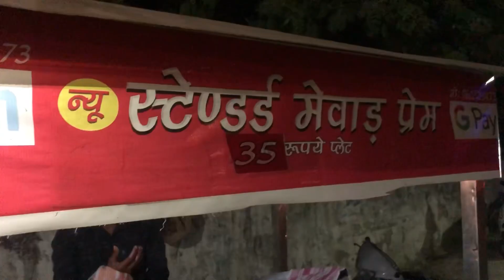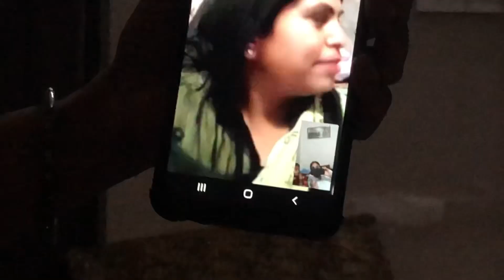मुस्लिम लोग ऐसे क्यों होते हैं🧐🤨||Meet muslim family🙃